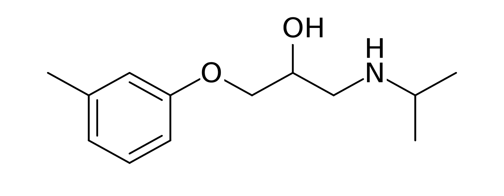Toliprolol | Wikipedia audio article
This is an audio version of the Wikipedia Article:
Toliprolol

SUMMARY
Toliprolol is a beta adrenergic receptor antagonist.